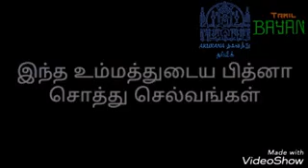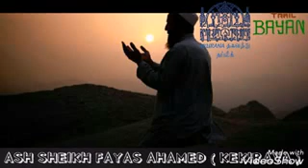இந்த உம்மத்தின் சோதனை சொத்து செல்வம்